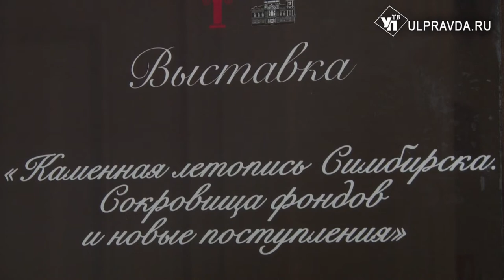Каменная летопись Симбирска. В краеведческом музее показывают сокровища фондов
Остатки древних животных, которые жили больше 65 миллионов лет назад, редкие окаменелости, минералы из коллекций симбирян – всё это можно увидеть в Ульяновском областном краеведческом музее на выставке «Каменная летопись Симбирска. Сокровища фондов и новые поступления».